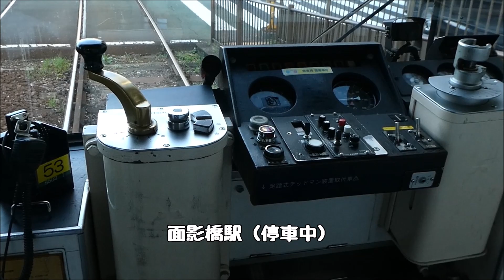都電荒川線／都市計画道路と一体で軌道整備中。消えゆく景色を後面展望でみる。［早稲田→大塚駅前駅間］（2019年7月撮影）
鬼子母神前駅から都電雑司ヶ谷駅の間には都市計画道路「環状第５の１号」が整備中。都電と並行する区間では軌道とともに整備される予定だそうです。そのほか、補助第81号線なども工事中で線路に沿って工事のフェンスが続いています。東池袋四丁目駅直前の遮断機も警報機もない第4種踏切・早稲田18号踏切をはじめ、いくつかの踏切が都市計画道路の整備に合わせてなくなっていくそうです。

0:00　早稲田駅
1:20　面影橋駅
2:20　高戸橋交差点（信号待ち）
3:31　学習院下駅
4:50　鬼子母神前駅
6:25　都電雑司ヶ谷駅
7:00　早稲田18号踏切（遮断機も警報機もない第4種踏切）
7:53　東池袋四丁目駅
10:14　向原駅
10:52　春日通り（信号待ち）
12:30　JR大塚駅駅前広場（南側）
13:17　大塚駅前駅

（ご参考）
◆都電も大改造、計画道路と一体で整備中 | 日経 xTECH（クロステック）
p.4　東池袋四丁目付近にフェンス多数
p.5　雑司ケ谷付近で地下トンネル工事が始まる